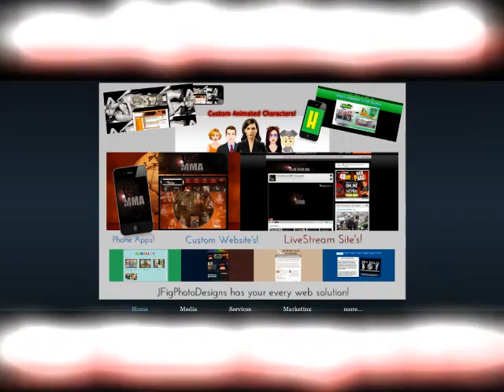NYC Email Blast Marketing Company Thats Affordable & Professional By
JFigPhotoDesigns can build you a website design for as little as $99* a year or custom design you a website as low as $149*. JFigPhotoDesigns offer 2 types of website platforms, the first being HTML Template's that we can use one of our template's to build your site or custom design you a website that will fill all your website needs. And the other platform being Flash, were you can have video's, music, slideshow's, blog and more! And the other platform being Flash, which we can also use one of our template's to build your site or we can custom design you a site that will be animated and flashy!

PHP Data Base, Sign-up forms for your subscribers, Emailing Blasting up to 12,000 a month, RSS Feeds included with Blogs, Google AdWords, Animated Characters and so much more web development tools for all fields.

JFigPhotoDesigns is a Web Development based company located and serving the New York City ( Brooklyn, Bronx, Manhattan, Staten Island, Westchester County) and metro area.